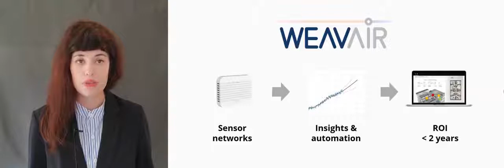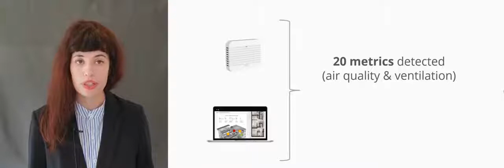EUROPEAN START-UP COMPETITION (Urban Jungle WU Symposium): WeavAir Pitch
During the BUILDs International Symposium 'Urban Jungle, Sustainable Cities in the Making' that was held on 18 and 19 March 2021, took place the European Start-up Competition!

Check out the pitches of the 10 shortlisted startups that went to the final event.